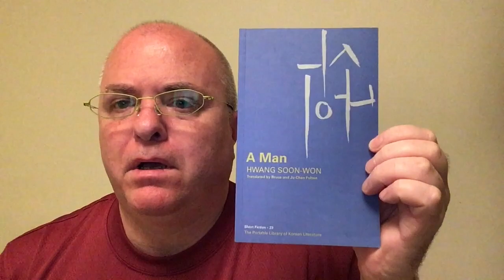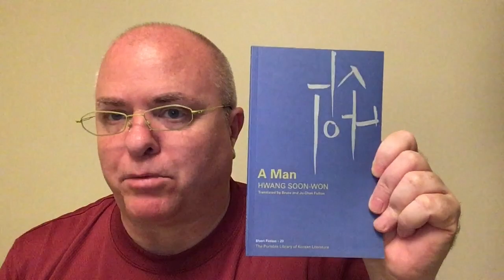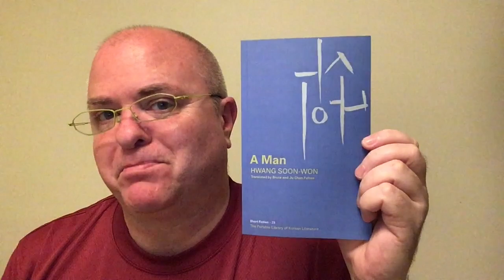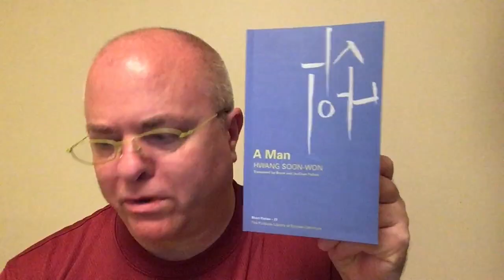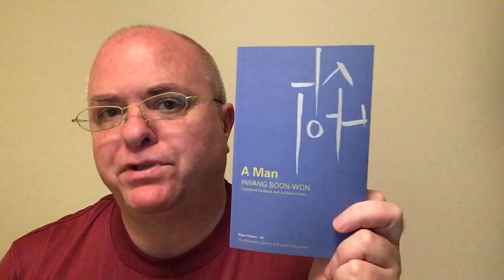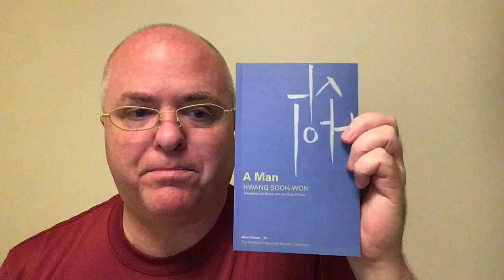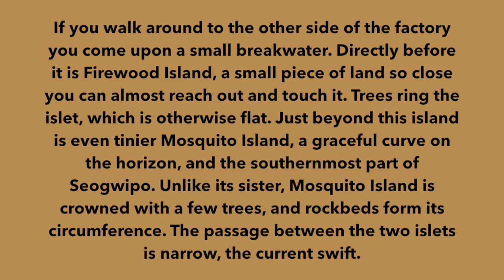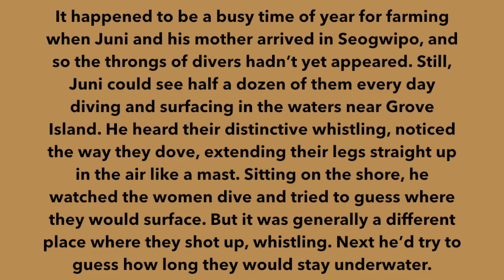Shawn the Book Maniac reviews a collection of stories by Hwang Soon-won (Hwang Sun-won / Sunwŏn)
Shawn the Book Maniac reviews a collection of stories by  Hwang Soon-won (Hwang Sun-won, Hwang Sunwŏn)

A Man - Hwang Soon-won (Hwang Sun-won, Hwang Sunwŏn), Bruce Fulton (Translator), Ju-Chan Fulton (Translator)

NOTE: I tried to contact this publisher, Jimoondang Publishing Company, by email on May 28, 2020 and my email came back as undeliverable.  The publisher may be no more. :(